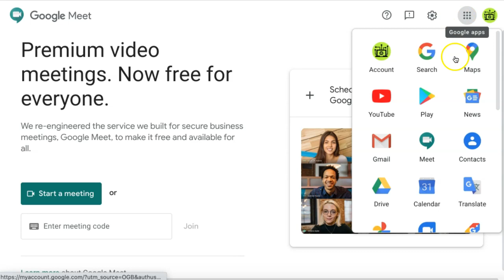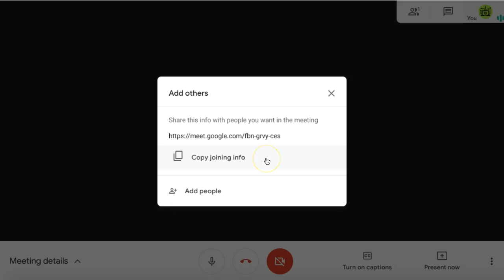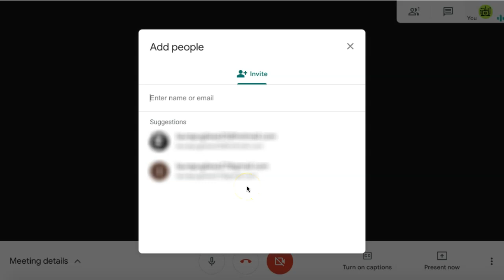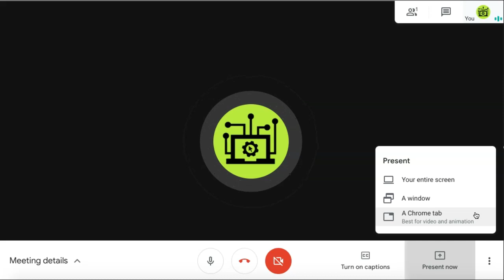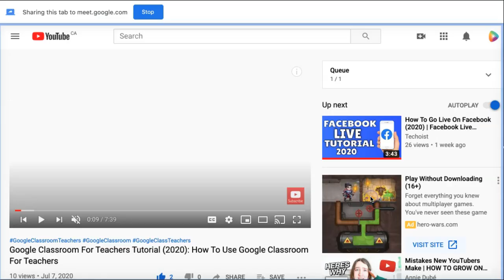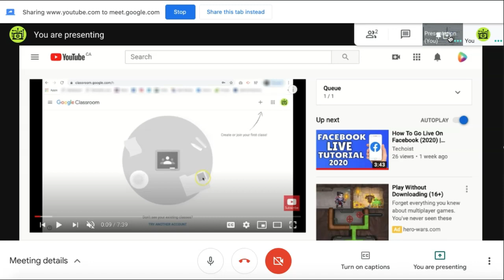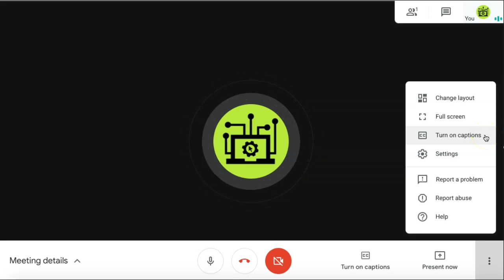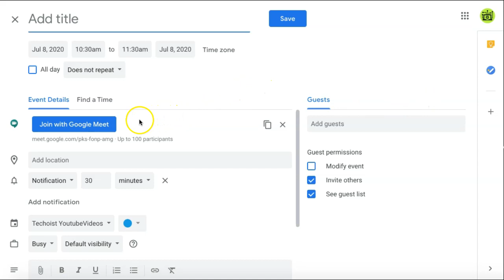How To Use Google Meet (2023) ✅ | Google Meet Video Conferencing Full Guide & Tutorial ✅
How To Use Google Meet (2023) ✅
If you're looking to use Google Meet for video conferencing, it's a super easy platform to use.

or when logged into your Google account, can select the grid in the top right for more Google Apps and then find the Google Meet app.

Once on the Google Meet homepage, you have a few options as to how to use Google Meet.

In the bottom left, you can choose to start a meeting, enter meeting code if someone else invited you to join a meeting, or schedule a meeting from your Google Calendar.

We'll start with how to start a meeting.

Google Meet gives you a preview of how your screen will appear prior to joining the meeting.

You have the option of turning your camera on or off and same for microphone.

On the right, you can 'Join now' or 'Present.' If you want to join the meeting automatically sharing your screen, select 'Present' (more on that later).

To join a meeting, click 'Join now.' Google Meet presents you with a popup to invite others.

There are 2 ways to join a meeting: 'Copy joining info' which is the Google Meet link and other info they can use.  After selecting it, you can paste the info in your e-mail or meeting invite.

Second way is selecting 'Add people' and entering their names/e-mails to receive a Google Meet invite.

Once your meeting is taking place, there's a few options & commands within your meeting screen.

First in the left corner is 'Meeting Details.' Again here you can select 'Copy joining info' to share with others to join.

'Attachments' is a super useful capability that Google Meet offers. If you schedule a Google Meet with a Google Calendar invite, and decide to add an attachment, those will appear here.

It makes it really easy to reference and limits people from going back and forth from their meeting invite and Google Meet.

In the bottom right corner, you can turn on captions. This allows you to transcribe your meeting for accessibility or for taking notes.

Besides captions, you have the option to 'Present now.' This is where you can go to share your screen with fellow attendees.

You can share your entire screen, if you want to switch between windows and different documents.

You can share an entire window on your desktop, which is helpful when sharing different content on different browser tabs, or you can share a specific Chrome tab.

Select the option you'd like and then select which window or tab you'd like to share.

We're going to share the YouTube video we have open in another tab. In the bottom left corner, for video specifically check 'Share audio' so that the sound will also be shared.

At the top, Google reminds you that you're sharing this tab in Google Meet and if you want to stop sharing, click 'Stop.'

If you go back to your Google Meet tab, you'll be reminded that you're presenting to everyone.

In the top right, you'll see a Presentation tile, if you click it you can view what others are seeing on their own screens.

By clicking this tile you also pin this view, which means people will be forced to view this screen.

If you select your profile icon in the top right, you'll have pinned the camera to yourself, which means that even though you're still sharing your screen, they'll be forced to view your camera.

You can also pin other attendees by selecting their own tiles.
This is helpful for presentations, if you're going to be switching between your shared screen and your own camera, without having to stop sharing your screen entirely.

Once ready to stop sharing, click 'Stop presenting.'

You can access more options in Google Meet by selecting 'More options' in the bottom right.

Here you can change the layout of your screen. By selecting Auto, Google Meet will choose the layout that is most appropriate to how many attendees you have in the meeting.

Sidebar allows you to have a spotlight on one attendee, while also seeing your fellow attendees on the right.

Spotlight only shows one attendee at a time.

Tiled allows you to see multiple people at one time.

Under 'More options' you can also switch to full screen, turn on captions, and select 'Settings' which is where you can edit your Audio and Video capabilities.

In the top right, you can engage further with attendees in your meeting. By selecting 'User' you can view everyone in the meeting and they'll be listed below here.

You can again add people to the meeting by selecting 'Add people' and then entering their name/e-mail.

Finally you can click 'Chat' to chat with the other attendees.

In the bottom center, you can Mute or Un-Mute your microphone, enable or disable camera and if you want to end the call, select the phone icon to leave the call.

That's how to use Google Meet!